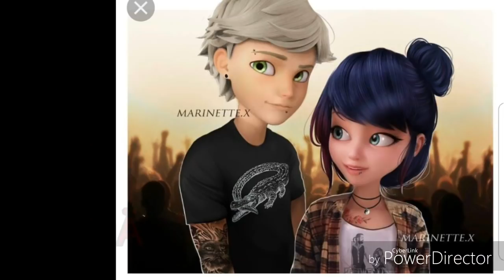Miraculous Verliebt in einen Gefängniswärter #9 -Das Stottern